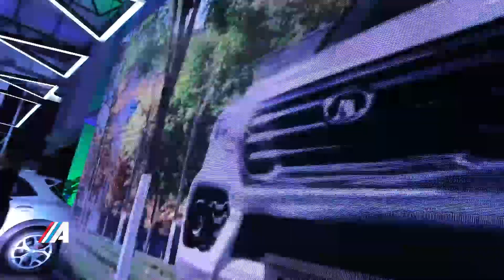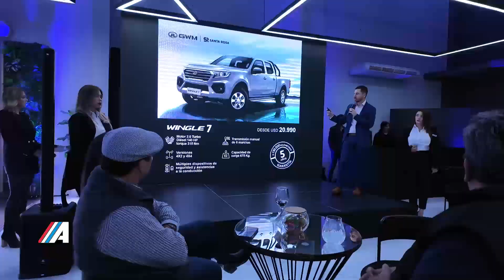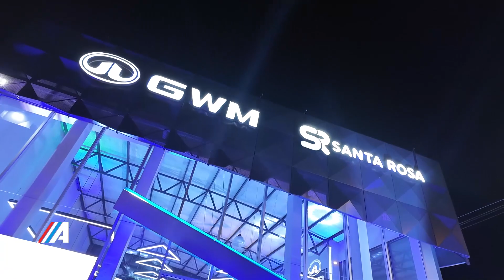Nuevo Showroom GREAT WALL - Omar Daneri CEO Grupo Santa Rosa